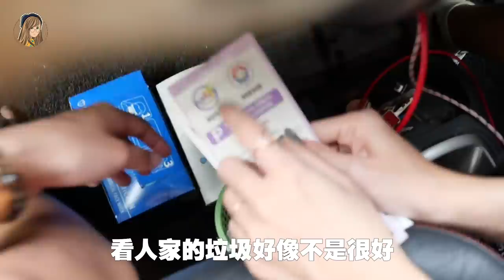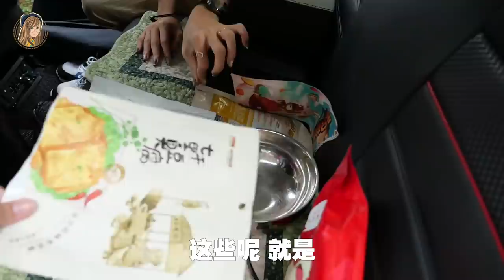崩溃！第一次被人开箱我的车！！车上竟然有一堆XXX？！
我的天啊！我的形象BYEBYEEEEEEE了 呜呜呜
我的车被看光光了，太丢脸了哈哈哈哈啊

 PS：3支RM105的 Vanzo Duo Series❤
可以在这里买到！